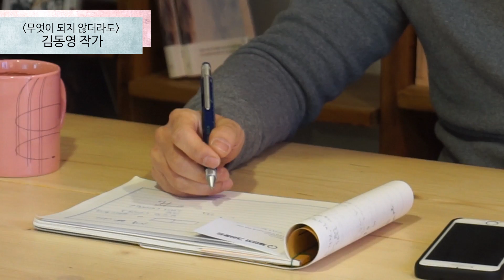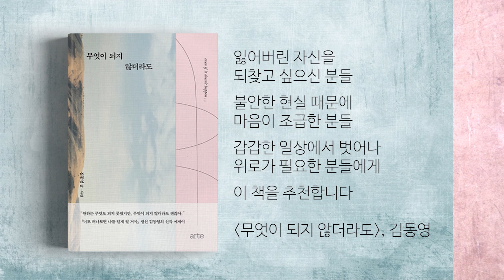무엇이 되지 않더라도 괜찮아!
무엇이 되지 않더라도
너무 실망하지 마세요.

살아온 것 자체가 '그 무엇'입니다.
'무엇이 되지 않더라도' 작가 김동영
그가 전하는 힐링 메시지

작가 인터뷰 풀영상